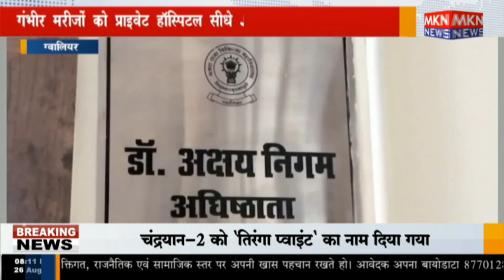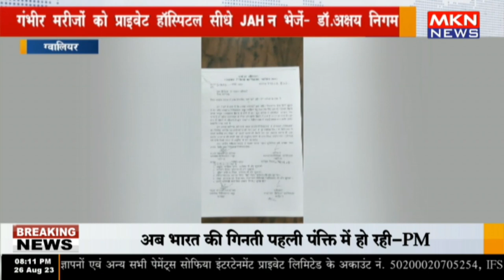ग्वालियर - गंभीर मरीजों को प्राइवेट हॉस्पिटल सीधे JAH न भेजें डॉ अक्षय निगम